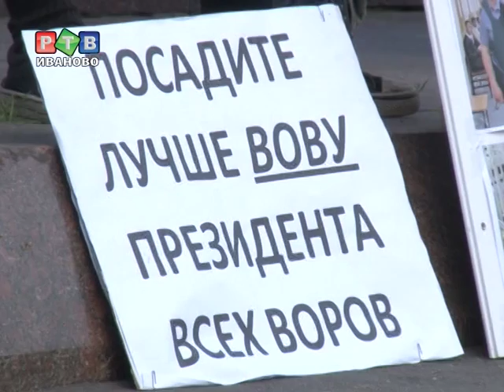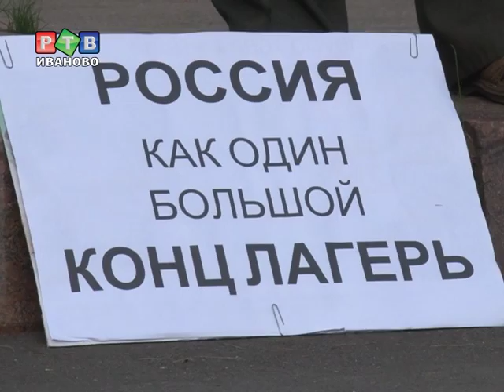Ивановцы за свободу узников 6 мая